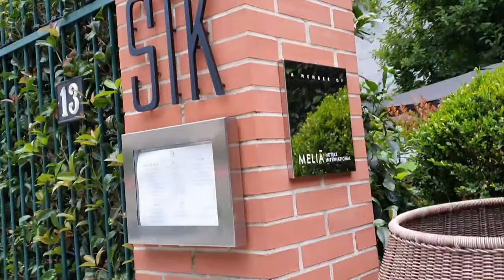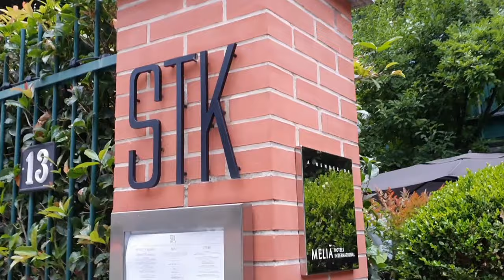DINNER VLOG || DRESS FOR DINNER || MY FAVORITE RESTAURANT IN MILAN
Hello, I am taking you all with me to one of my favourite restaurant STK in Milan, after a friend decided to take me out for a dinner just to make up for my birthday unfortunately the restaurant section was closed so we had to go for the rooftop bar section which also serves food. I hope you all enjoy this  vlog as I love creating them.

CHECH OUT MY VIDEOS